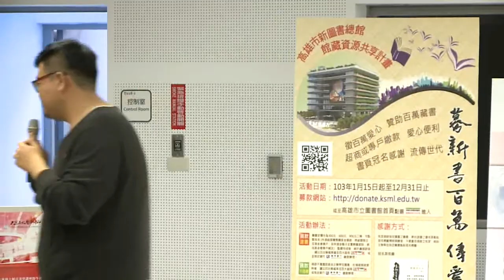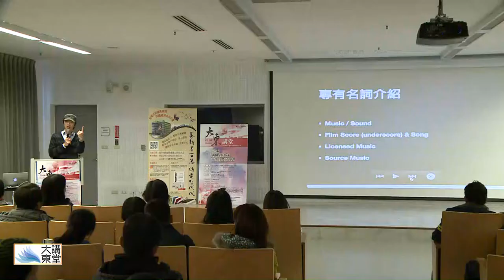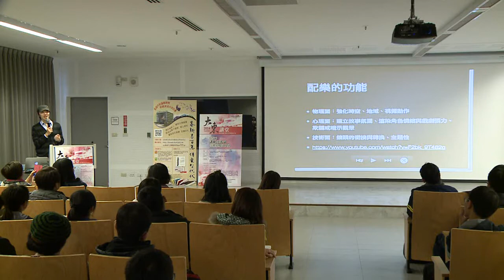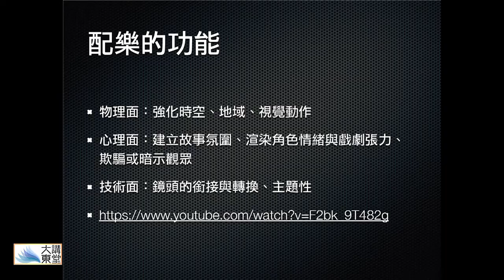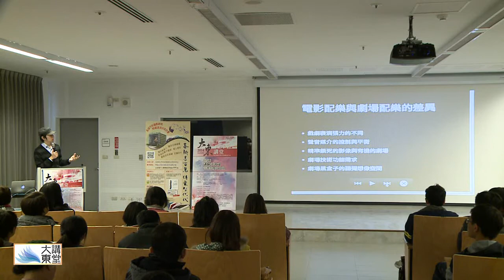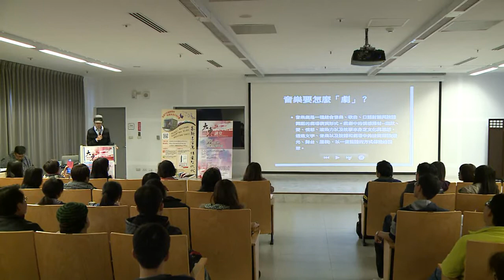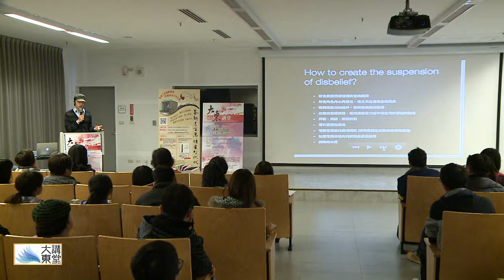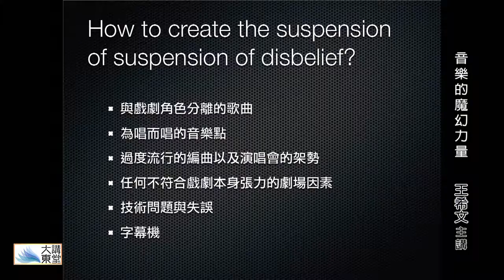20140215 大東講堂－王希文「音樂的魔幻力量」－影音紀錄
本館針對大東講堂部分講師授權場次，進行實況錄影，歡迎讀者們點選觀賞。
時間：2014年2月15日
講師：王希文（音樂製作人）
講題：音樂的魔幻力量
音樂，有著無限的魔幻力量，當音樂運用在劇場、電影中，可以帶著觀眾的情緒起伏激昂。就讓縱橫電影、音樂劇、舞台劇多面向的音樂魔法師王希文，帶領我們感受音樂的魔幻力量。